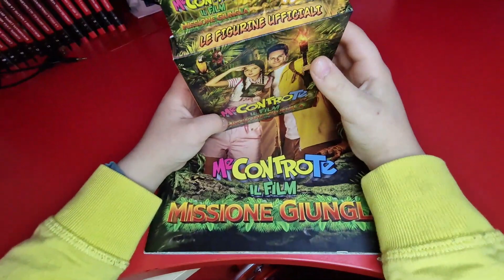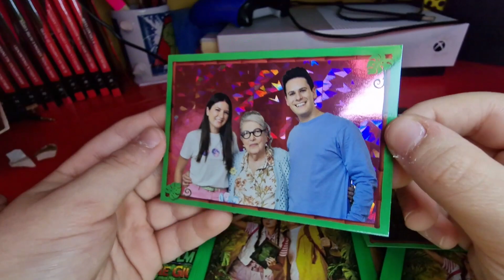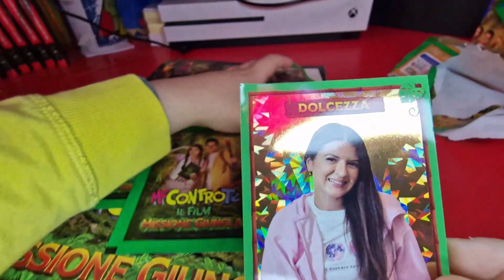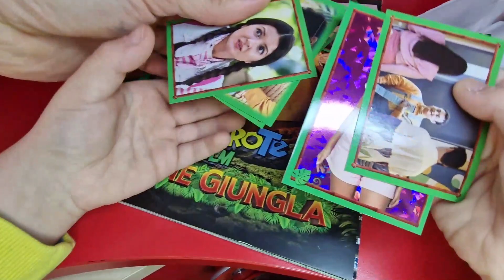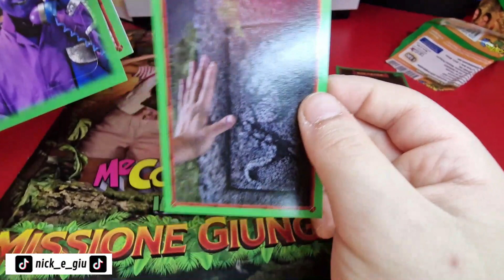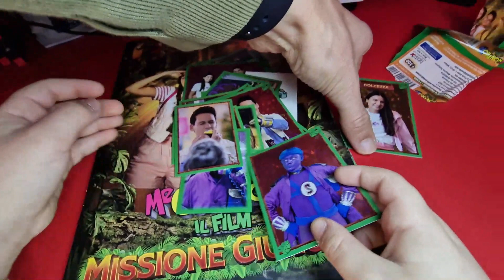ME CONTRO TE ALBUM FIGURINE - apriamo un BOX da 5 bustine di missione giungla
In questo video, andremo a spacchettare un box da 5 bustine del nuovo film dei @mecontrote - Missione Giungla! Chi avremo trovato?